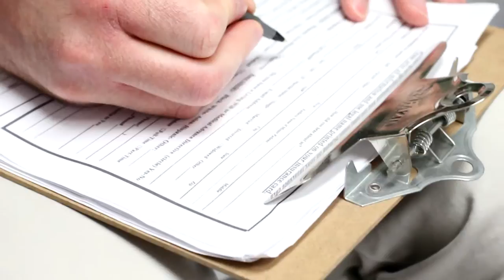MODEM: "Doctor's Office" - Season 6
Understanding the forms at the doctor's can be confusing.

Starring: Nicole Aimée Schreiber, Nick Taravella, and Riley Trela
Directed by: Josh Lunetta
Written by: Riley/Nick
Edited by: Josh